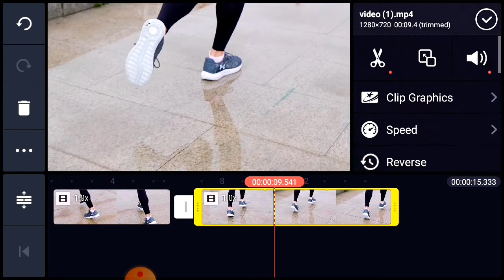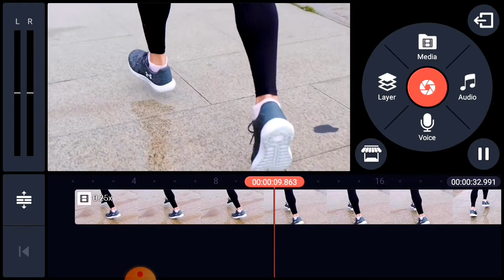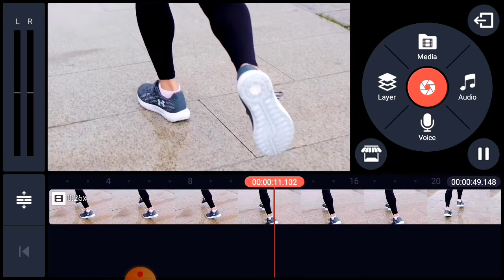How to Create Slow Motion Video in Kinemaster | Slow Motion Effects | Adnan Tech